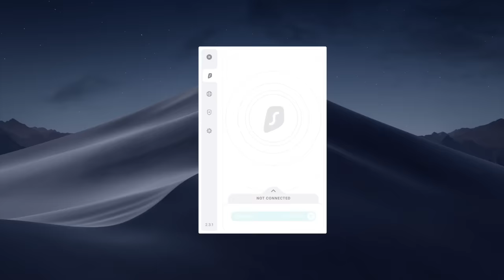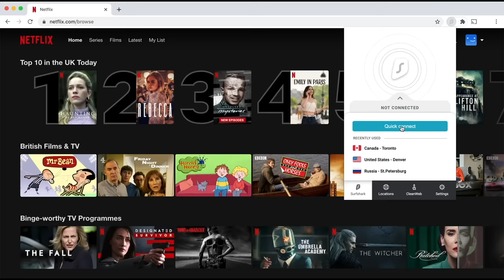I feel so guilty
i feel so guilty ~ ✨ Get Surfshark VPN - Enter promo code XTRA for 3 XTRA months FREE ✨ ~In this day/week in my life as a LGBTQ+/gay boy living in Tokyo, Japan, I take you along with me on making better habits by replacing bad ones! I feel like I've been needing to get my life together recently because I've been ignoring a lot of my responsibilities! But this is gonna be a very productive vlog! Also, i love eggplant! Hehe I've been loving cooking recently!